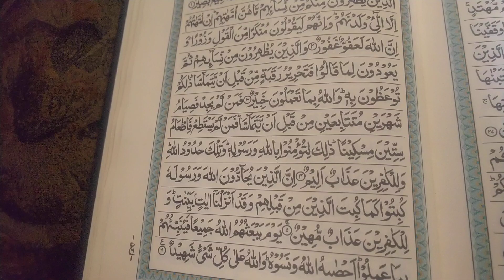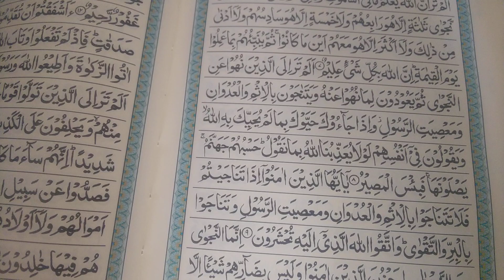Beautiful Voice of Surah Mujadilah Part-1